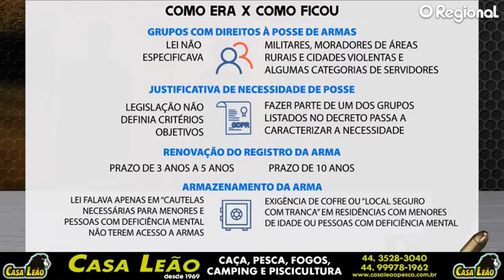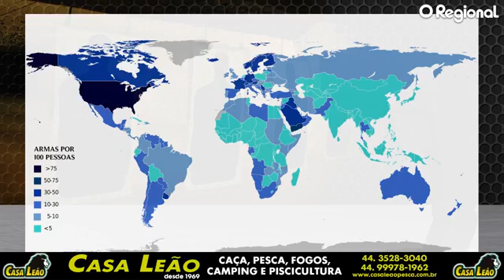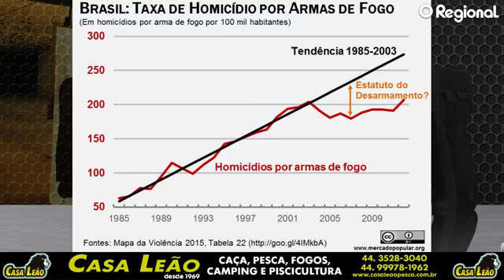TEMA LIVRE: POSSE DE ARMA - QUAL SUA OPINIÃO?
O primeiro programa "TEMA LIVRE", ao vivo através do Facebook e You Tube oregional/assis, foi ao ar no dia 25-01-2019 tendo como pauta; "POSSE DE ARMA".
Apresentação: Ademir Brito tendo convidados especiais, Capixaba da Rádioo Massa  FM e Major Crhistian Goldoni, credenciado pela polícia Federal para aplicação de teste de Tiro para os interessados em adquirir uma arma de fogo.